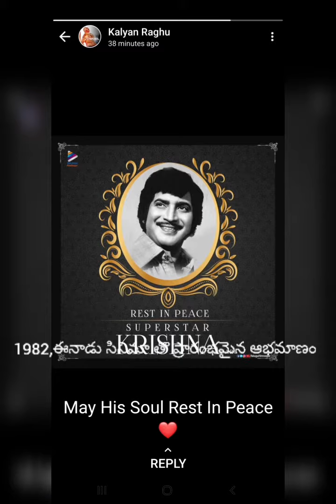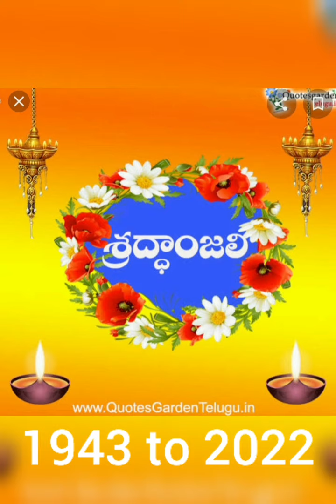super star krishna గారికి శ్రద్ధాంజలి.